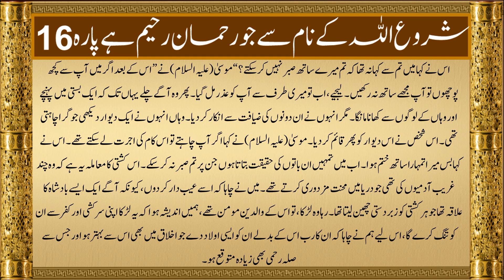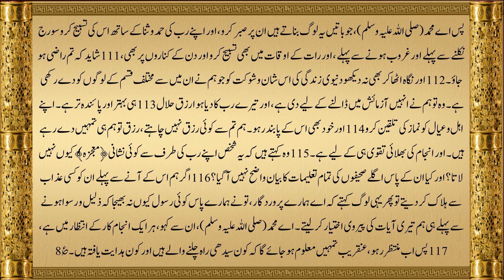QURAN Para 16 | Hindi Udur Translation Only | Quran Urdu | Onlymuslim470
PARA 16 URDU TRANSLATION
PARA 16 WITH HINDI URDU TRANSLATION ONLY
QURAN PARA 1 WITH URDU TRANSLATION
QURAN IN HINDI URDU TRANSLATION
QURAN URDU TRANSLATION
QURAN URDU TARJAMA
QURAN JUST HINDI URDU TRANSLATION
QURAN ONLY URDU TRANSLATION
QURAN IN HINDI URDU
QURAN URDU
QURAN SIRF HINDI URDU MEIN
QURAN SIRF URDU TARJAMA
QURAN IN URDU LANGUAGE
URDU QURAN
QURAN URDU LANGUAGE